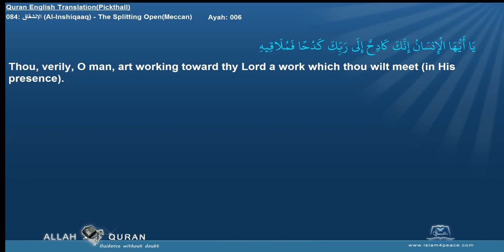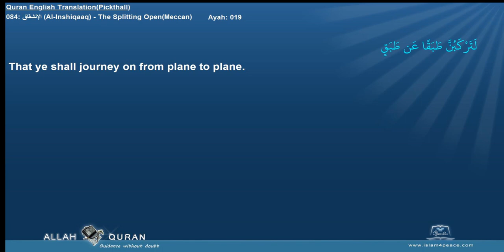Quran English Pickthall 084 الإنشقاق Al Inshiqaaq The Splitting OpenMeccan Islam4Peace com